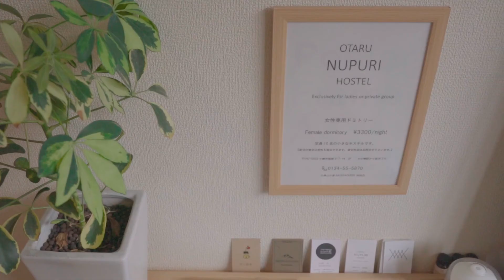【小樽ゲストハウス 山小家】YAMAGOYA 北海道小樽市